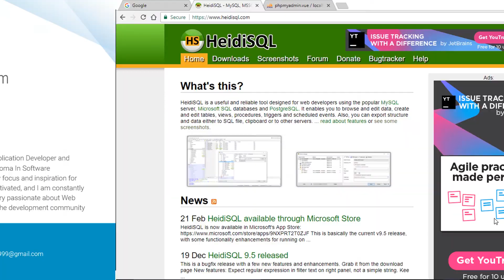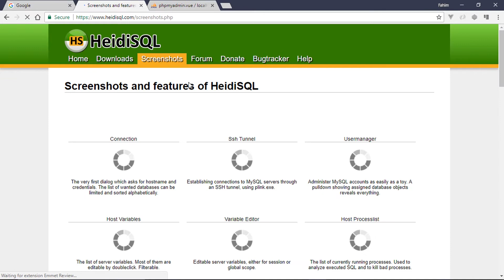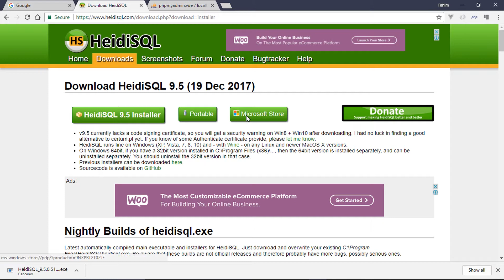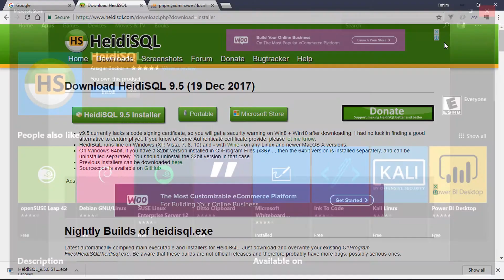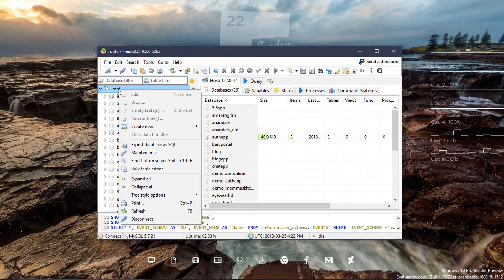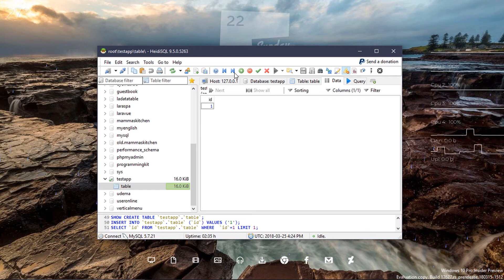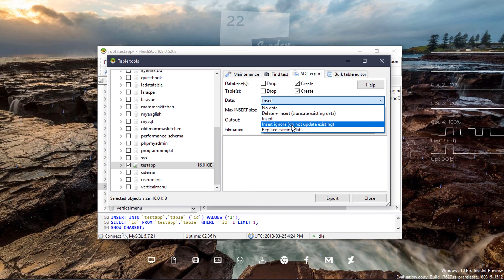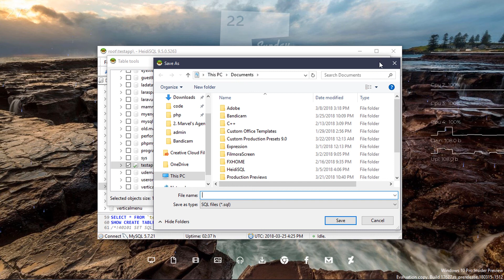Heidi SQL: Best Lightweight MySQL Client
HeidiSQL is a useful and reliable tool designed for web developers using the popular MySQL server, Microsoft SQL databases and PostgreSQL. It enables you to browse and edit data, create and edit tables, views, procedures, triggers and scheduled events. Also, you can export structure and data either to SQL file, clipboard or to other servers.